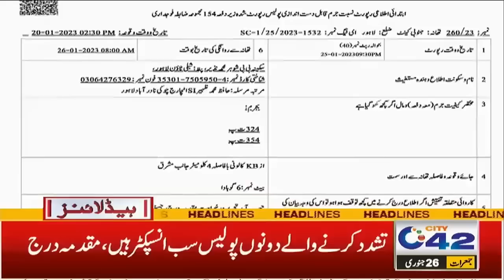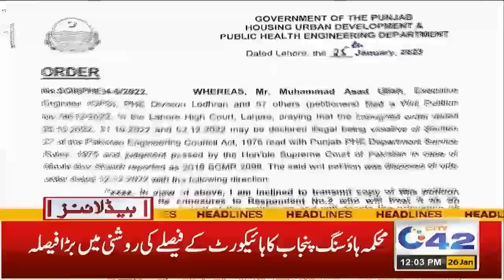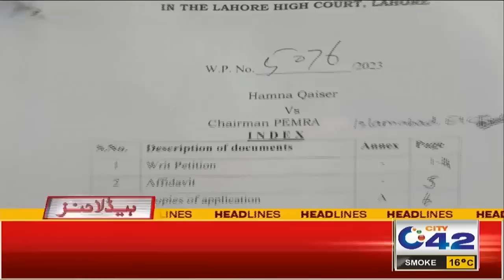مہنگائی کو پَر لگ گئے، موٹرسائیکلوں کی قیمتوں میں بڑا اضافہ۔ 12 بجے کی نیوز ہیڈلائنز